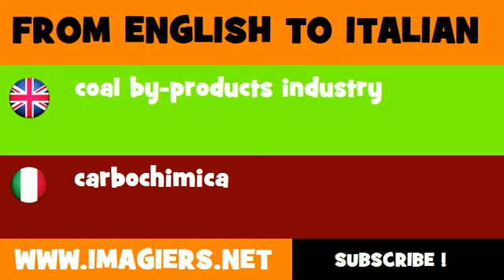How to say coal by products industry in Italian